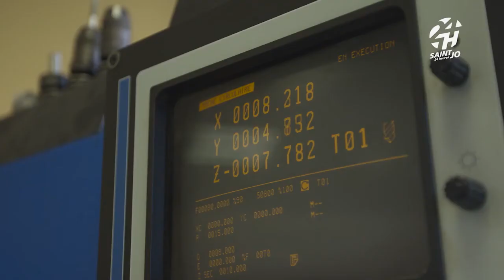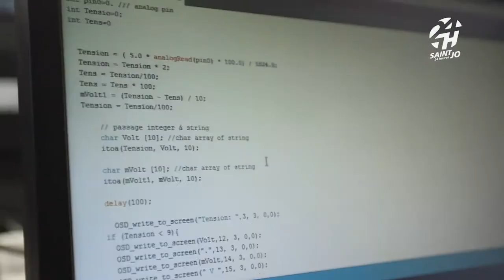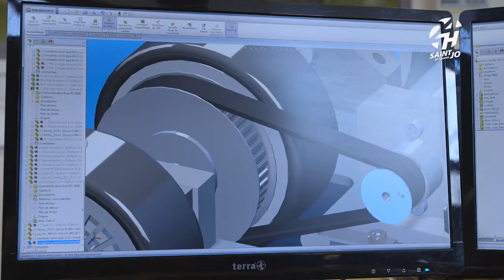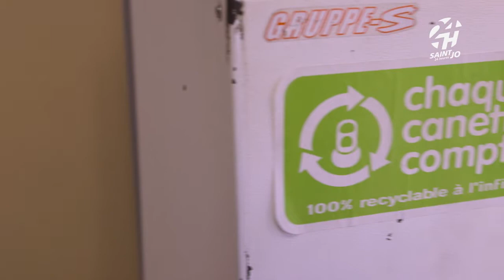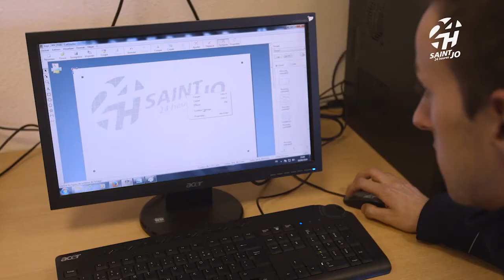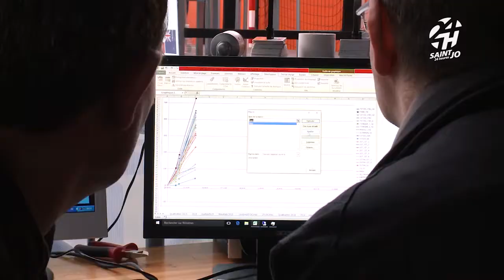LES 24HEURES DE SAINT JO C'EST QUOI ?